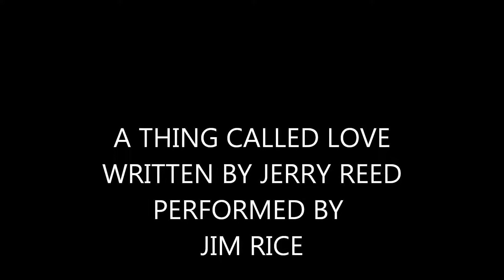A THING CALLED LOVE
WRITTEN BY JERRY REED.PERFORMED BY JIM RICE